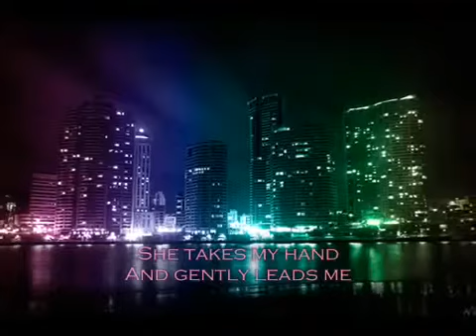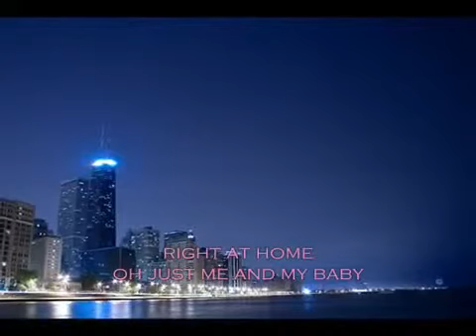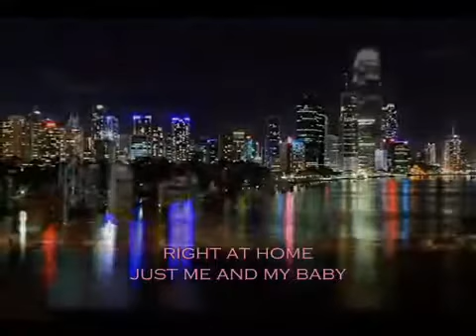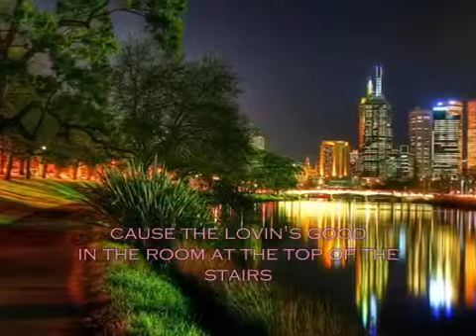Stairway to Heaven _Eddie Rabbit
Video from Tan Ricky 🤔